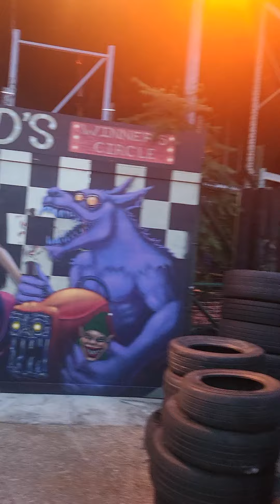Howl-O-Scream scare zone